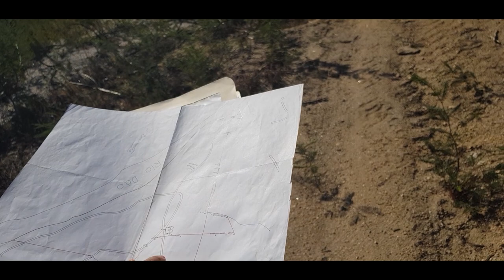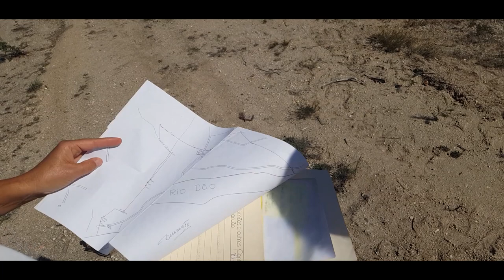Buying a Farm in Portugal - Episode 20 - Two river farms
Today we view two different farms in central Portugal. One on the Dão river and the other on the Alva river. Both are quite special in their own way. hope you enjoy the video. Hit us up in the comments with any comments or suggestions :)